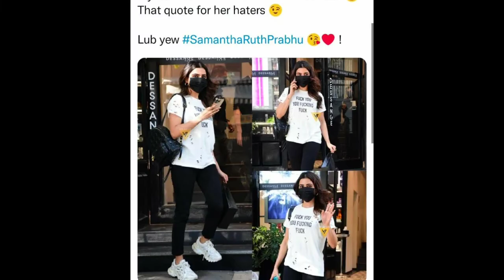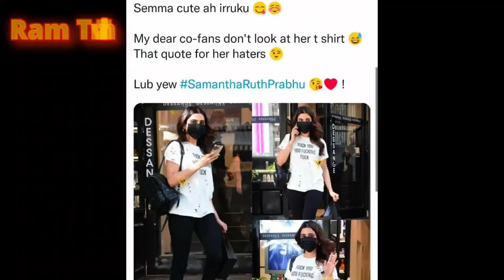சமந்தா ஆபாசமாக அணிந்த டீ சர்ட் இன் விலை என்ன? Samantha//t-shirt/ram tv tamil